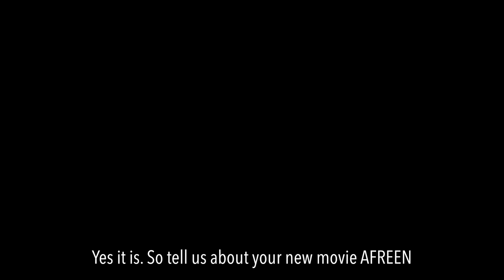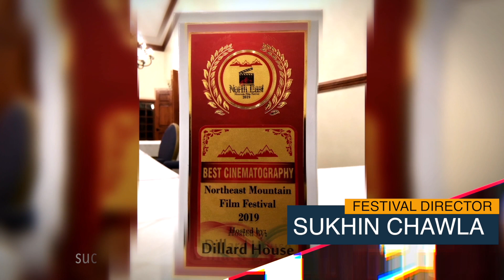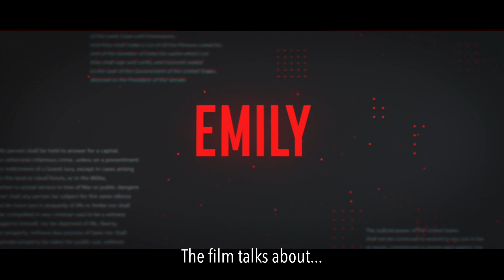Director Aashish Chanana at the Northeast Mountain Film Festival at Dillard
Media Factory Inc. is an independent film production studio based in Los Angeles, Vancouver, Mumbai.

The studio’s recent Canadian film AFREEN - a timely film about the roots of terror and the price of revenge. The film enjoyed tremendous levels of success, winning 60 Awards and Nominations from film festivals internationally.

This has encouraged the renewed Indian-Canadian director, Aashish Chanana, to address another socially relevant issue of human trafficking in his next film EMILY.

Our studio successfully produced a short thriller TEMPTATIONS, which has also won Awards and Nominations across the world and now is in production on our next feature, OBSESSIONS.